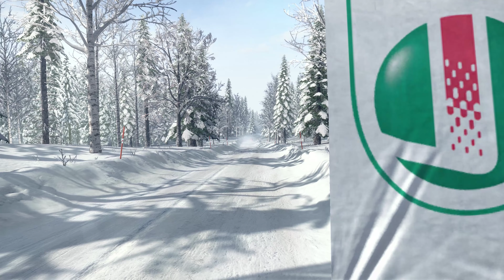DiRT Rally SORISORI League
SORISORI Leagueに参加しました(*'ω'*)